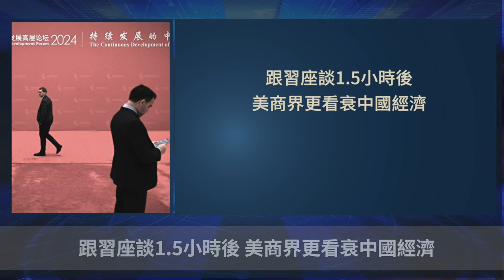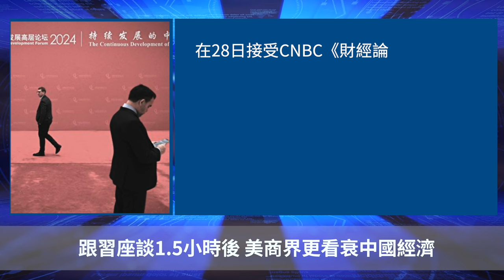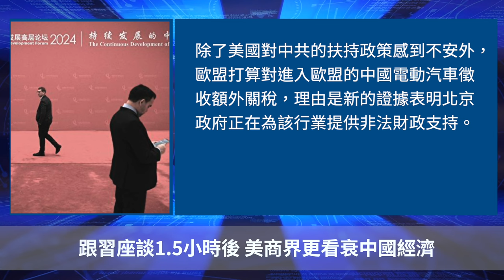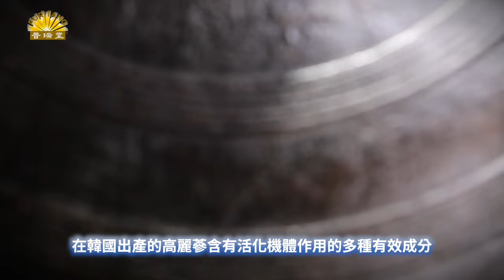跟習座談1.5小時後 美商界更看衰中國經濟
Line：@puritang
❤️ 留下Email，訂閱大紀元電子報！
1. 秉承普世價值，堅持獨立的原則，維護民眾的知情權，捍衛新聞自由，提倡信仰自由、言論自由、集會自由，尊重人權。
2. 為真相護航，為沉默發聲，始終將讀者的利益放在首位。